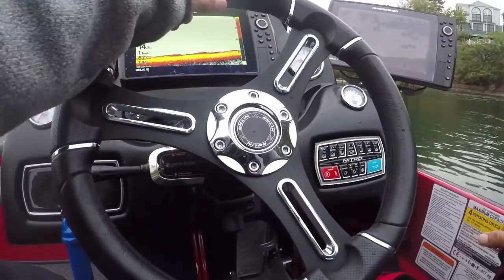ALL He Had To DO WAS LISTEN TO ME!! | BFL St. Lawrence River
Go for green pumpkin, goby, or natural shad colors in the following:
Baits I was using:
Berkley flat worm Goby 4"

Now I know some people are just gonna come into this video mad b/c of the title. Well Watch the video and you'll see two guys who had a blast! I was fortunate that my boater went to an area i knew very well. This is only my second year as a Co Angler and I was able to help him out with this tournament. My plan was just to fish and keep my mouth shut, however when I saw an opportunity to help my boater with this event I let him know about several spots I had. and he cracked 15lbs on one of my spots! He made his first limit in a FLW tournament and I was there to be a part of that. I caught my 12lbs and made a truly bonehead mistake (Bass fishing fail!!), but my eyes were set on the COSTA event during the upcoming weekend. We had a great time and I look forward to hanging out with a new friend in the future!

2017 Skeeter ZX250
Hobie Pro Angler 12
Nativewatercraft slayer propel 13

Proud owner of Gill rain gear.